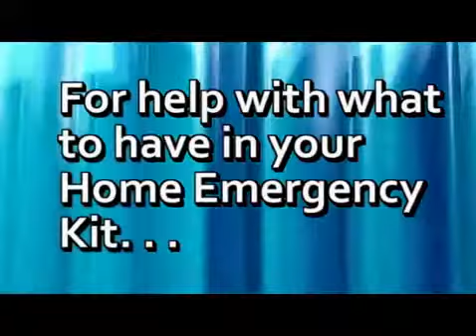Tuck packs his bags.mp4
Tuck preparing for an emergency